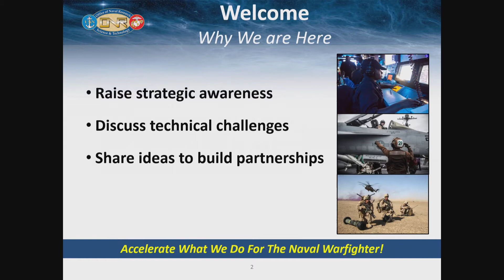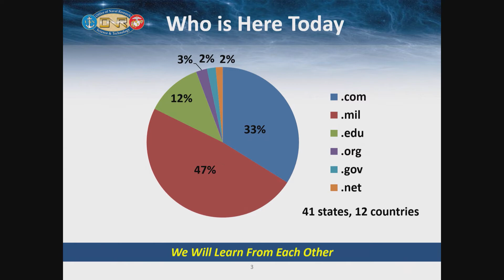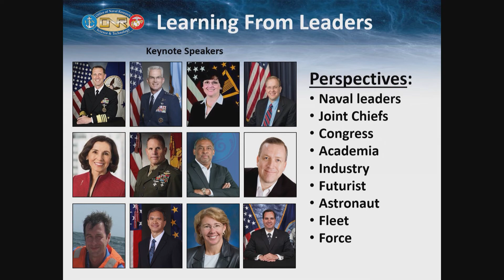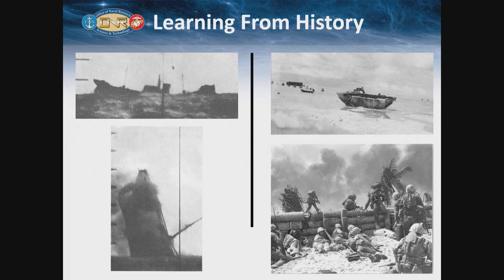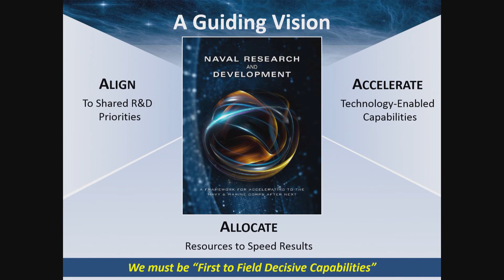Rear Adm. David Hahn's Keynote Address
Rear Adm. David Hahn, chief of naval research, gives the opening keynote address during the Naval Future Force Science and Technology (S&T) Expo at the Walter E. Washington Convention Center. The Expo is the Office of Naval Research's (ONR) premier biennial event that provides attendees access to senior naval leadership and technical experts to discuss the status of key programs and new research opportunities.